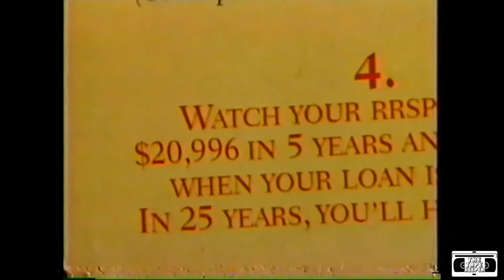Scotia Bank RRSP Loans Commercial - 1998